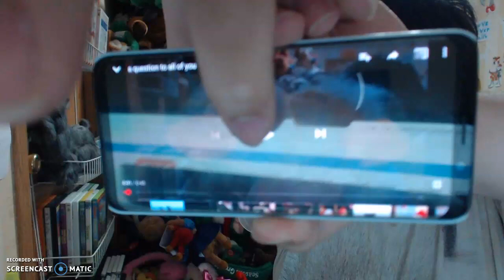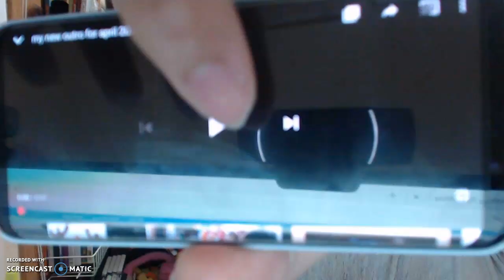musical barking christmas dog